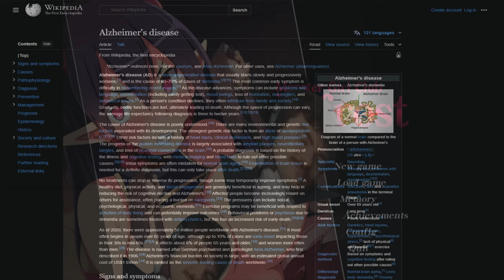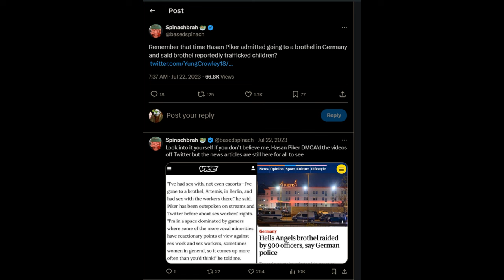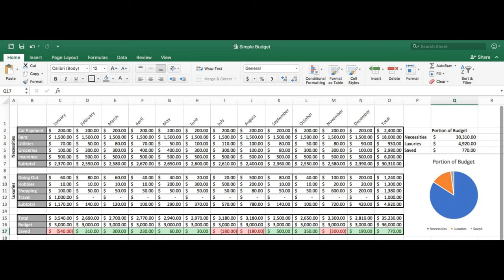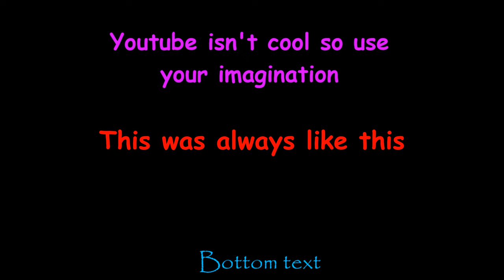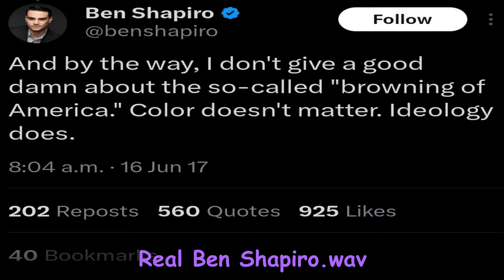Club Bifrost: Monster Girl Supremacy ft. Mia Khalifa and Ben Shapiro (PG Edition)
Game: Monster Girl Club Bifrost

-- Sauce --
Abigail Shapiro
Ramius - Evenicle
Erza Scarlet - Dragon's Cry
Belle Delphine
Pipkin Pippa
Lirisha
Mia Khalifa
Shroomjack - Cranihum
Terry Davis
Scree is from Taimanin Asagi Episode 2

Illegals In My Yard - IDK
Nerd Emoji Song - I also DK
The Joke Isn't Funny When Ur The Punchline - DethTech
Clavar La Espada - Shiro Sagisu
Near's Theme - Hideki Taniuchi
Can You Feel My Heart - Bring Me The Horizon
I Hate Everything About You - Three Days Grace
You Can Guess The Name - I Don't Know Jeffrey
Duvet - Bao (Sped up)

-- Timestamps --
0:00 I Avow
0:31 Go go go go go go go
1:03 All The Things She Said
1:56 Mia Speaks Out
1:57 Thank You Mia
2:41 Nice Christian Game
3:17 Japanese Game Moment
3:56 This Is An Honest Cry For Help
4:12 Daily Day

Realest game of whenever it came out.

Yes, I know that isn't Pippa that's the joke.